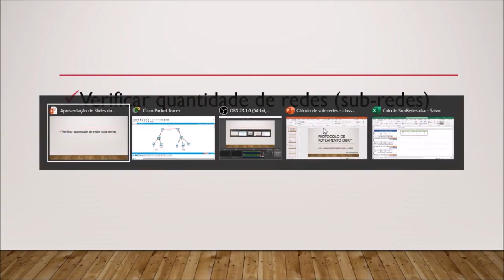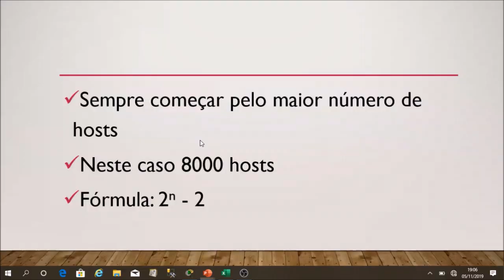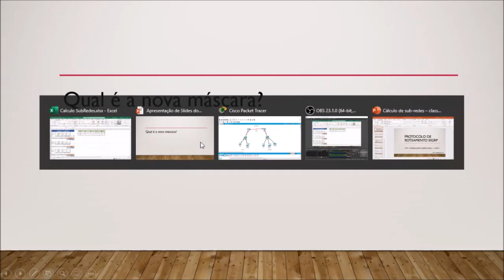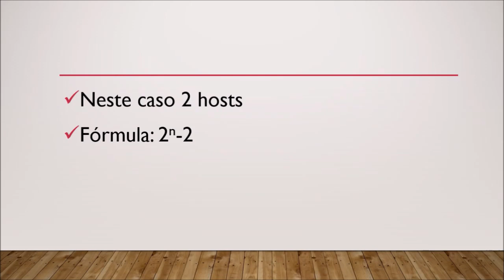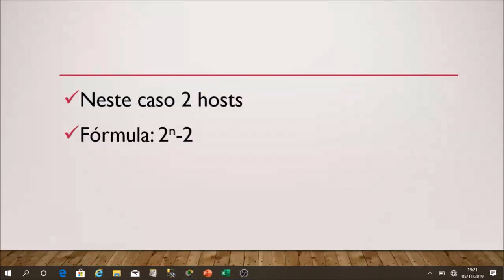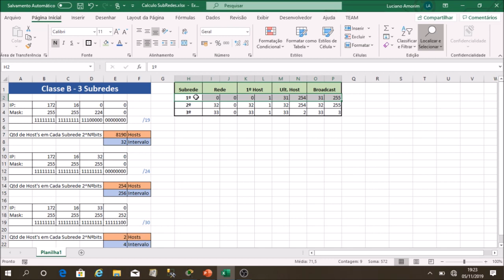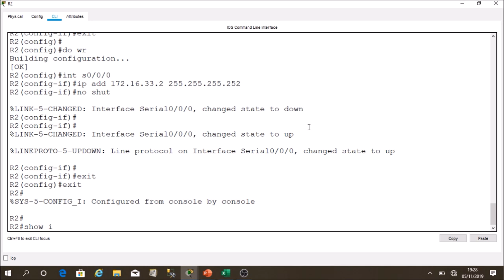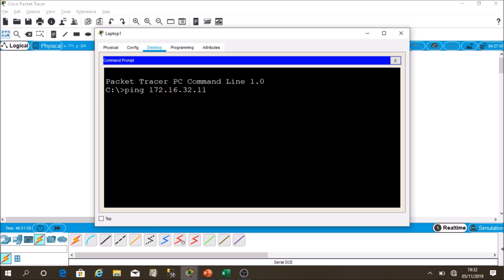Web Aula 12 - Protocolo EIGRP (Subredes Classe B)